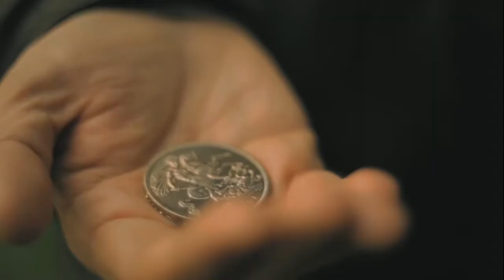Robert Macfarlane Showreel 2010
Director Showreel for Robert Macfarlane